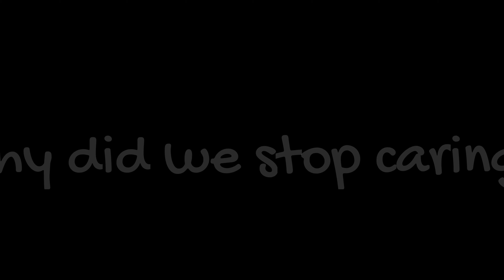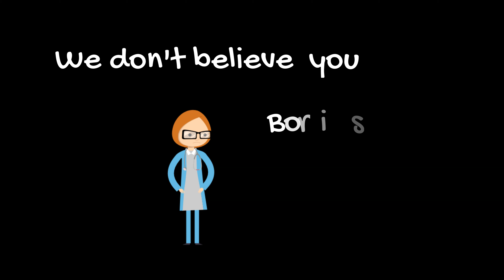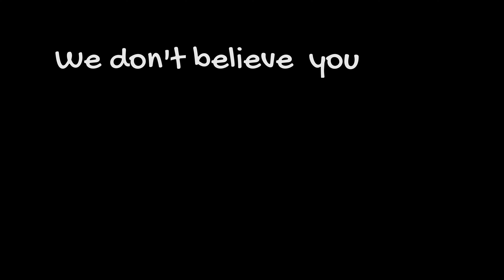Projekt Fear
The official Rodeo Terrorists music video for Projekt Fear, we don't think Brexit is a particularly good idea.